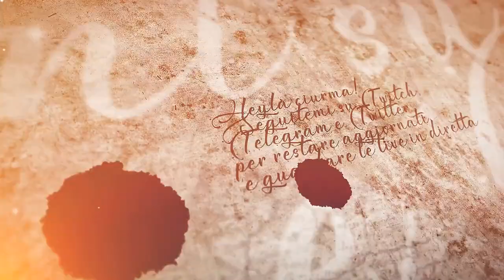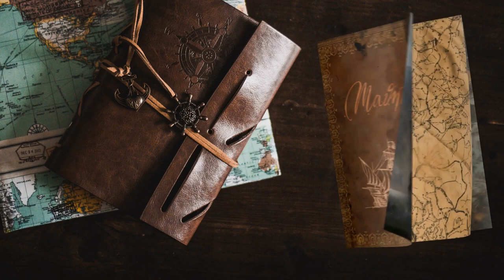I porci comodi - #13 Expeditions: Rome gameplay ita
Dobbiamo occuparci delle questioni di Syneros, anche di più di quello che avremmo voluto fare.